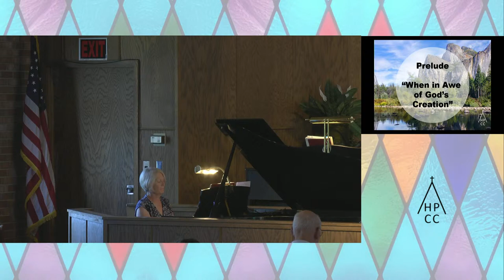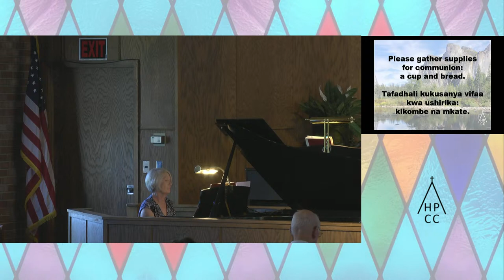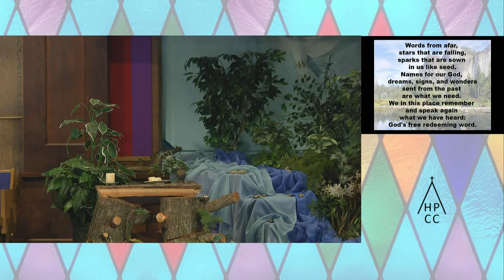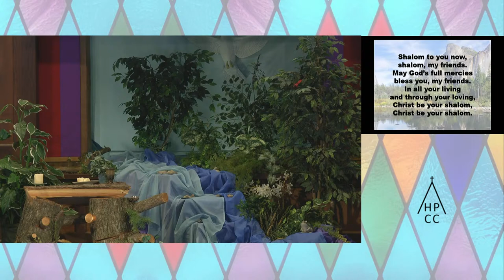HPCC September 6, 2020